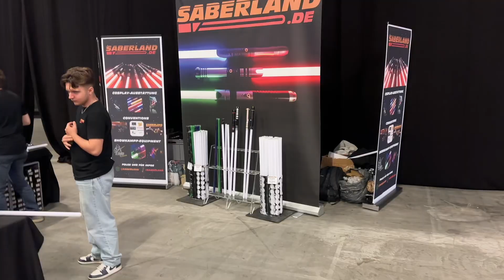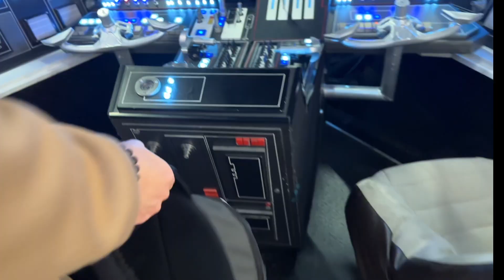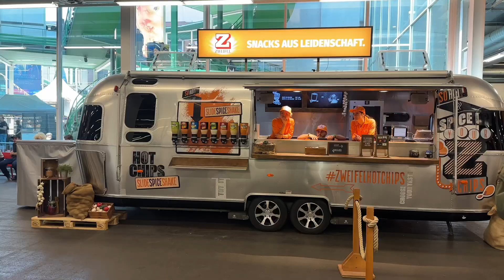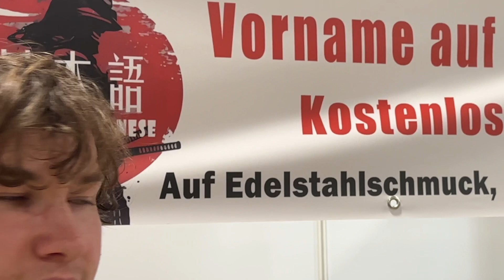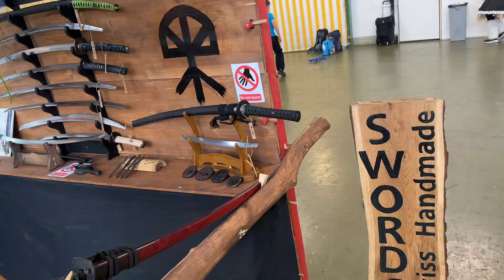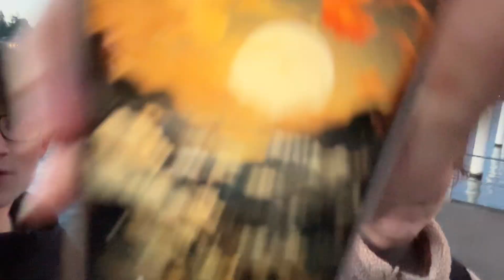Wir gehen an die Fantasy in Basel 2024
-Beschreibung

Wir waren an der Fantasy in Basel mit unserer Familie. Heute haben wir verschiedene Starwars, viele Superhelden und Anime Sachen gesehen . Wir hoffen euch gefällt dieses Video und bis zum nächsten mal.

Allen ein schönes Wochenende

Unsere Kanäle

Skript